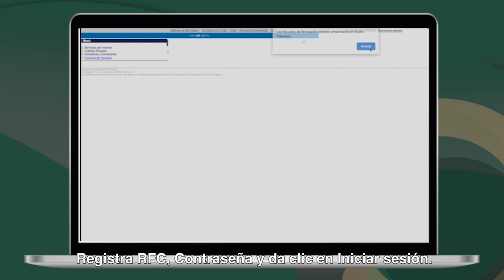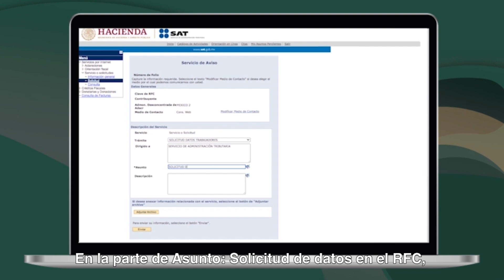Cómo obtener los datos fiscales de tus trabajadores.